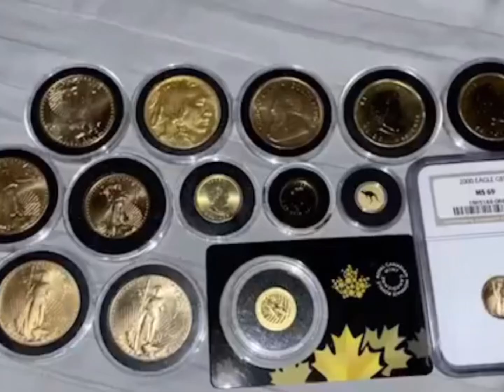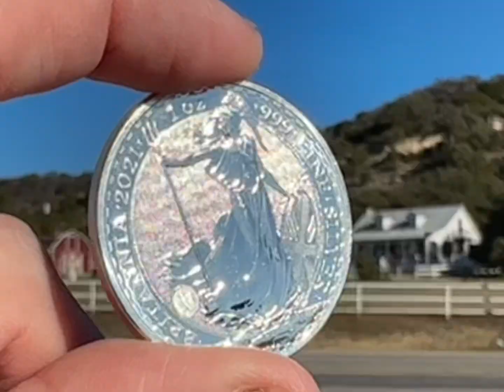Merry Christmas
Another Christmas on the road.